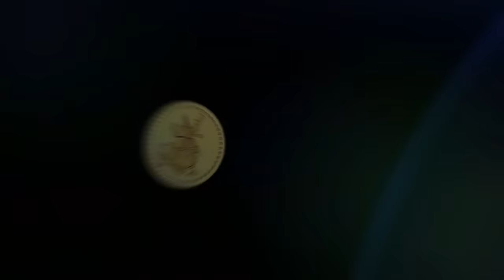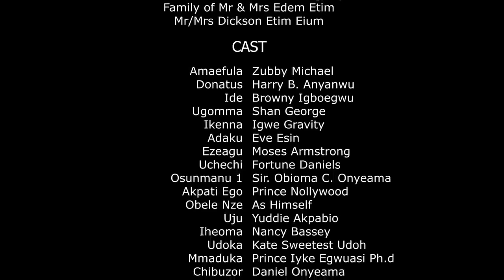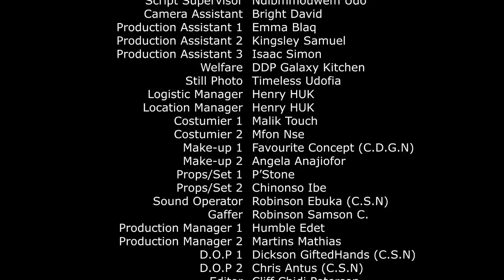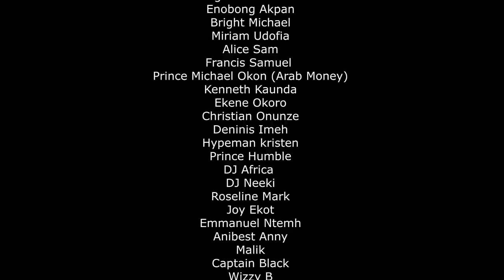MONEY MAN 1 - ZUBBY MICHAEL - HARRY B - EVE ESIN - LATEST NIGERIAN MOVIE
MONEY MAN LATEST KING OF MONEY - ZUBBY MICHAEL - HARRY B - EVE ESIN - LATEST NIGERIAN MOVIE
LATEST NOLLYWOOD MOVIE, NIGERIAN MOVIE 2023. NIGERIAN MOVIE 2024, LATEST NOLLYWOOD MOVIE THIS WEEK.
MONEY MAN
CLICK TO WATCH THE SEASON 3
CLICK TO WATCH MONEY MAN SEASON 4

LATEST KING OF MONEY - ZUBBY MICHAEL movies 2024. zubby Michael  movies 2023, jagaba, dangerous return, selina tested, ada the gifted child, N LOVE WITH MY TEACHER - ZUBBY MICHAEL, MERCY KENNETH, abido shaker
Watch Quality Nigerian movies on YouTube, Nigerian action movies, Nigerian drama and Ghana Movies, Watch your favourite Nollywood actors Zubby Michael, Browny Igboegwu,  tonto Dikeh, destiny etiko, harry B, shegun Arinze, Zark Orji, Kanayo O. Kanayo, yul edochie, pet edochie, lucy donalds, Eve esin, shan george, jackie apiah, moses armstrong, sharon ifedi, Segun Arinze, Ruth Eze stephen odimgbe, queen okoye, all action, horror, Romance, and epic movies on best Youtube Channel DDP Galaxy TV.

Chapters:
00:00
10:10
15:18
20:49
23:07
28:07
34:13
45:12
55:12

Nollywood Movies latest 20223
Nollywood Movies latest 2023

DDP Galaxy Tv is always at your door with the best entertainment on YouTube channel, Movies, Music, reality shows, festival, all day, all year.

African culture will not be undermined, feel Africa regardless where you are, home or diaspora. we are passionate to give the best.

MONEY MAN is best Nigerian movie 2021
Directed by Ezeugo U. Ezeugo
Produced by: Sir. Obioma Onyeama
Company: DDP Galaxy Entertainment

CAST:
ZUBBY MICHAEL
BROWNY IGBOEGWU
HARRY B ANYANWU
EVE ESIN
SHAN GEORGE
MOSES ARMSTRONG
IGWE GRAVITY